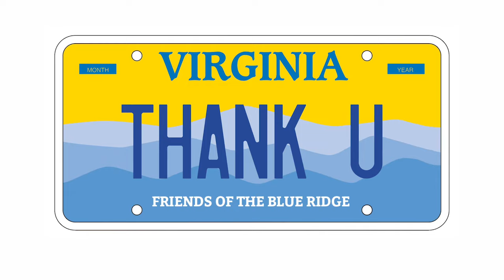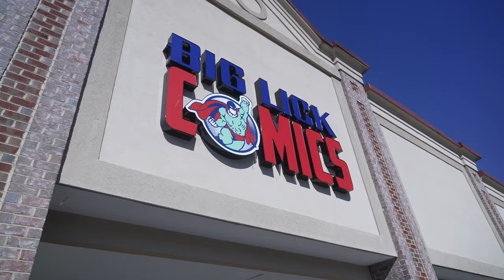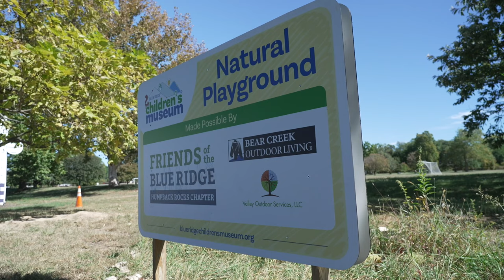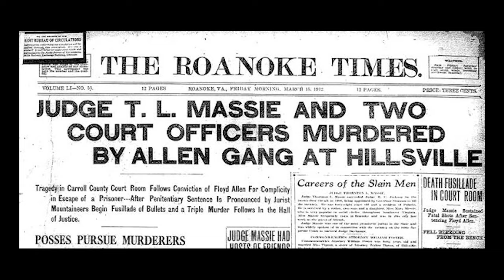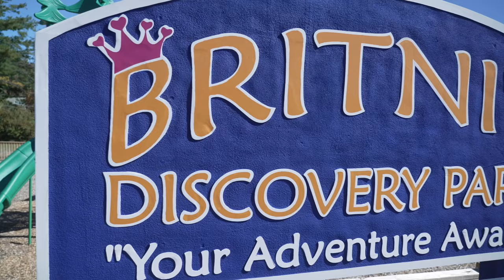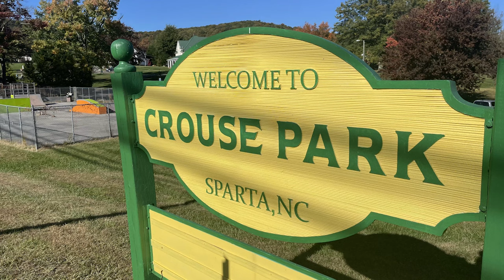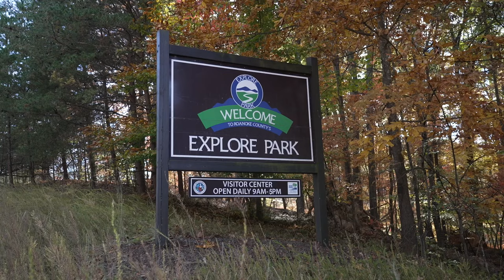Come Together to Better Your Community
As originally broadcast November 30, 2022, on Blue Ridge PBS ...

For much of its history, FRIENDS of the Blue Ridge focused its efforts on helping the National Park Service maintain vistas and hiking trails along the Blue Ridge Parkway. But in 2020 the National Park Service ended the partnership, inspiring FRIENDS to pivot and expand its mission beyond the parkway to the communities of the Blue Ridge from Waynesboro, Va., to Asheville, N.C.

That pivot includes celebrating the region’s musical heritage by hosting the first-ever Blue Ridge Jamboree, an annual event with multiple shows in the communities where FRIENDS chapters are located. The 2022-23 Jamboree features “Doc Watson at 100” with performances by Wayne Henderson, Jack Lawrence, T. Michael Coleman and Jack Hinshelwood.

New to BUZZ, Big Lick Entertainment donates its time and expertise to help plan and promote the Jamboree.

They’re not the rich and famous. They don’t run for office, preside over boardrooms, walk the halls of power. In a society seduced by celebrity and status … they have neither. Their capital isn’t financial, but social. Their profit comes not from the thing they sell, but from the good they do.

They are our nation’s nonprofits. The United States has more than 1.5 million nonprofits — from homeless shelters, food banks and rescue squads to children’s choirs, science museums and animal refuges — that employ one out of every 10 Americans. Like any company, nonprofits have salaries and bills to pay, a budget to balance. They require money. And if enough people don’t know about them, don’t believe in them, don’t support them — in short, if they lack BUZZ — they suffer and die.

0:00 - Buzz4Good Intro
0:53 - Introduction to FRIENDS of the Blue Ridge
5:12 - Jack Hinshelwood
8:36 - Big Lick Comics
10:28 - FRIENDS of the Blue Ridge in Action
22:40 - Jamboree
26:05 - Buzz4Good Outro